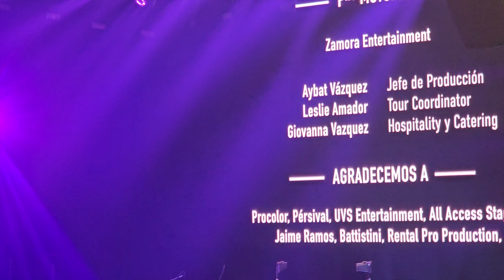los temeraios ,3RA parte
LOS TEMERARIOS 3RA PARTE ,EL FINAL